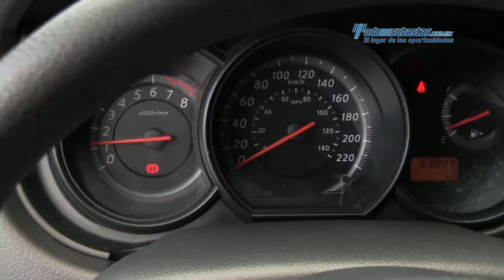Nissan • Tiida Sedán Sense 2015 • FK192358